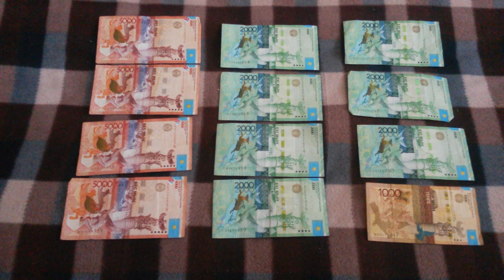БАНКНОТЫ: 4 по 5000, 7 по 2000 и 1 по 1000 ТЕНГЕ №-ом серии на байковой поверх. 27 Декабря ШИРОКОФОР